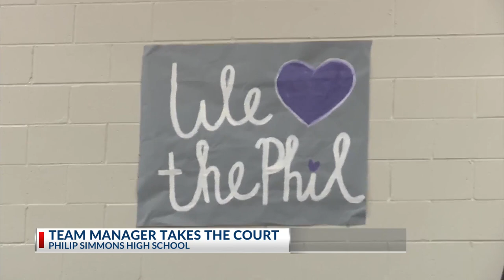Philip Simmons HS basketball team manager takes the court